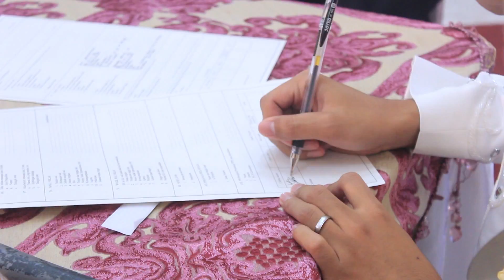Trailer Movie Wedding Rini & Deril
ATTARAKHAFOTOGRAFI
Jl.Terusan Jakarta No.214 Antapani - Bandung
Tlp.0877 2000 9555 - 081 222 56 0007